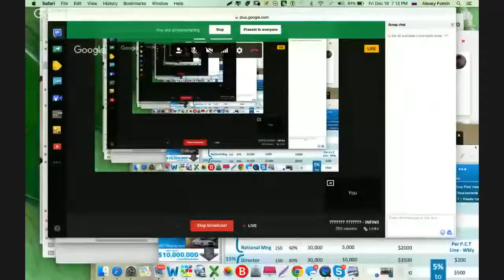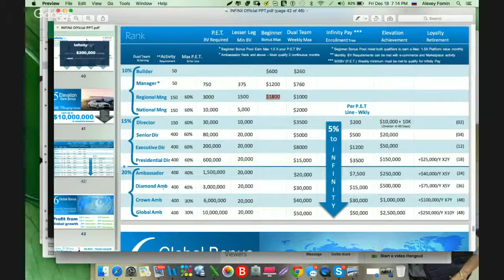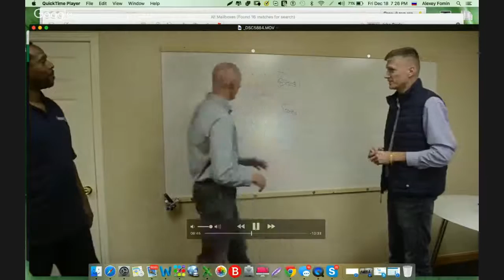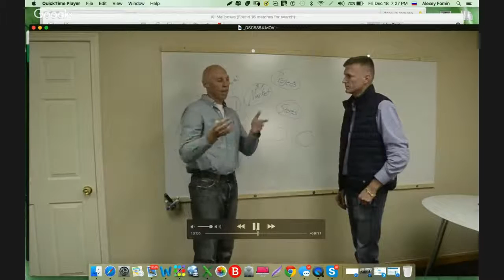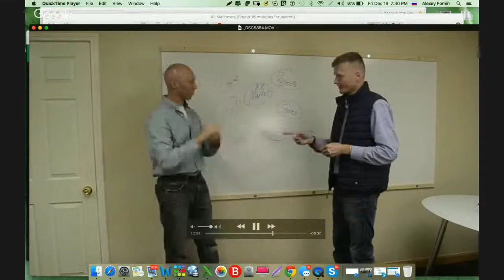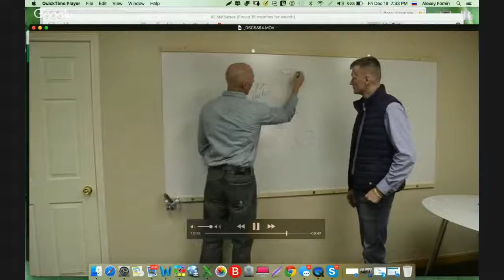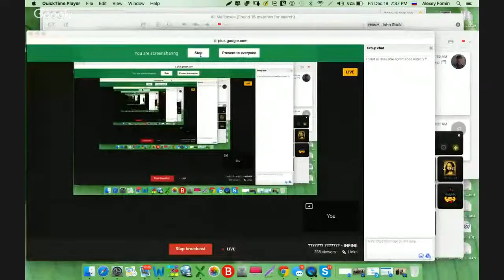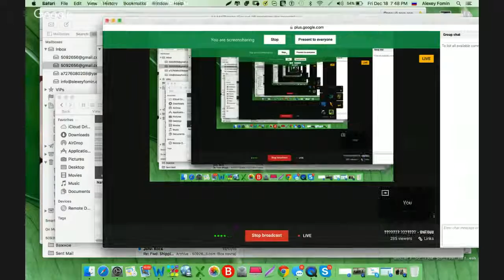INFINII ☜★☞ НОВОСТИ КИПЯТОК ☜★☞ INFINII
Отличная новость в электронной коммерции! С декабря 2015, нам представилась возможность плотно сотрудничать с такими монстрами электронного бизнеса, как Amazon, EBAY,
Google - Bonanza, Alibaba.

Приглашаю в нашу мощную команду с корнями из США. Презентации, вебинары, переводы тренингов на русский гарантируем, обеспечим лучшими лендингами, научим ориентироваться в бизнесе, подключим в скайп чат для
информации. Ожидаем большие переливы в бинаре для наших партнёров.

INFINii
INFINii Compensation Plan
INFINii Global
INFINii Global Reviews
INFINii Overview
INFINii Products
INFINii Review
INFINii Scam